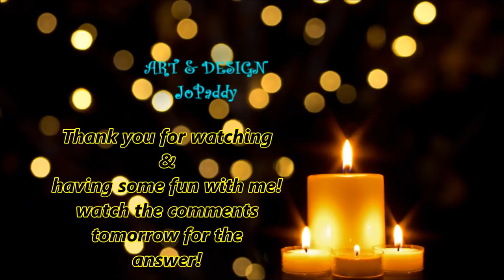WHATEVER WEDNESDAY GUESSING GAME!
Watch "THE ART TABLE" for fun DIY Art

Grab your Glue Gun & your Glitters

How To's
Animal Stuff
Cooking Video's by me  "The Chef"
Glamping Goodies
& What Not's***

Come along with me, while I Chit Chat & Paddy Wack on
Reviews for products & much more!

*This is my art supply store where you too, can purchase the same Art Supplies I use in my videos! and, I have some animal stuff too!

  *Pouring Paint Party* My Art FB Page!

Stay Fearless*
Art Supplies,
Animal Rescue Aid
Tutorials & Demonstrations

music (clover)